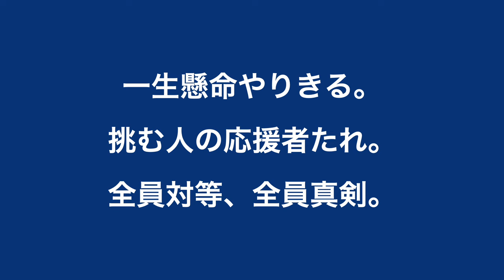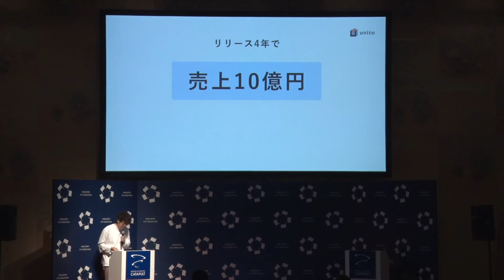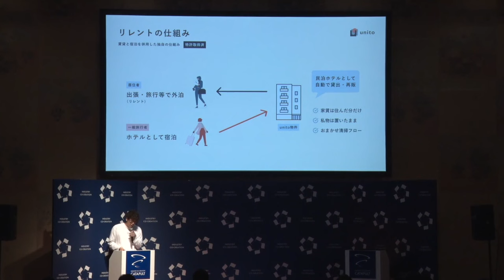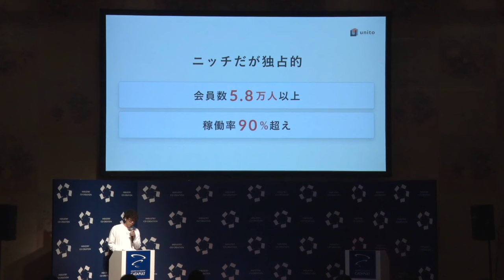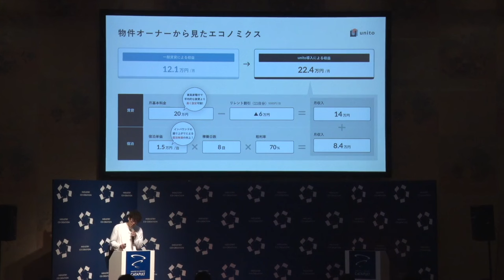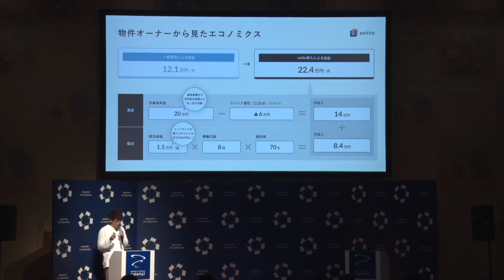賃貸×民泊のハイブリッドモデルで新しい暮らし方を提案する「Unito（ユニット）」（ICC KYOTO 2024）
【速報】障害への支援的な構造を逆転するアートIPカンパニー「ヘラルボニー」がカタパルト・グランプリ優勝！（ICC KYOTO 2024）

【登壇者情報】
2024年9月2〜5日開催
ICC KYOTO 2024
Session 6A
CATAPULT GRAND PRIX (カタパルト・グランプリ)- 強者が勢揃い -

近藤 佑太朗
Unito
代表取締役

1994年、東京生まれ。幼少期の3年半、父の仕事の都合上、東ヨーロッパのルーマニアで育つ。大学１年次、国際交流を軸に活動する学生団体 NEIGHBORを設立。明治学院大学経営学部国際経営学科卒業。クロアチア最高峰のビジネススクールZSEMで観光学を学ぶ。帰国後、複数の旅行系スタートアップで修行し起業。2020年2月、帰らない日は家賃がかからない住まい「unito」を発表。2022年に東急と物件を共同開発するなど、さらに事業を拡大し、2023年には、三井不動産、文部科学省などとの協業を発表。大手不動産・政府関連団体との協業を繰り広げ、今の不動産業界を取り巻くキーパーソンを巻き込みながら、次の時代のあたりまえの暮らしを創る。 新しい暮らし創出協議会主幹、⼀般社団法⼈シェアリングエコノミー協会幹事。世界起業家団体EO Tokyo Central GSEA推進担当理事。